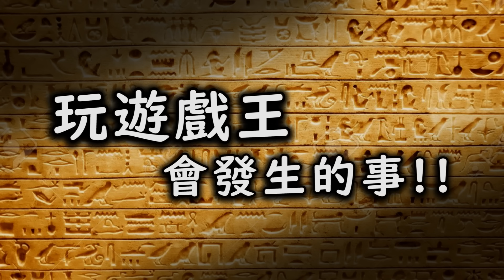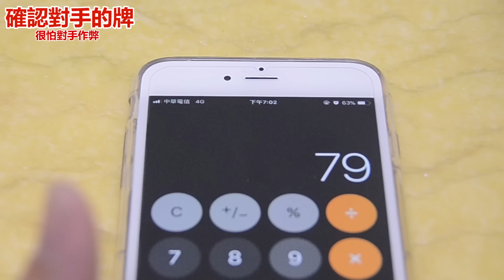玩遊戲王會發生的事 | ABULAE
動畫中的遊戲王充滿著熱情與激昂
但是，在現實中的遊戲王對戰其實充滿很多奇耙狀況
廢話不多說了，決鬥..!!